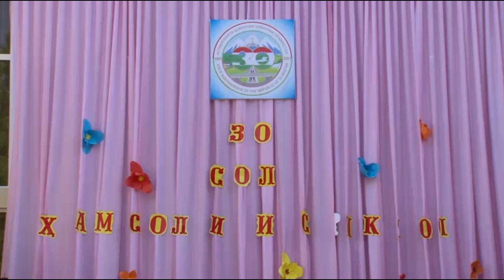30 СОЛ. ҲАМСОЛИ ИСТИҚЛОЛ. ЧОРАБИНӢ ДАР МАКТАБ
Дар мактаби ғайридавлатии “Гулчини маърифат” чорабинии фарҳангӣ ташкил карда шуд, ки он ба муносибати 30-солагии Истиқлолияти давлатии Ҷумҳурии Тоҷикистон бахшида шуд. Чорабинии мазкур таҳти унвони “30 сол. Ҳамсоли Истиқлол” ҷараён гирифт. Навори навбатии барнома аз дафтари матбуоти МИҲД шаҳри Хуҷанд ба мо дастраст шудаасст. Маъмур Юсуфзода гузориш медиҳад.